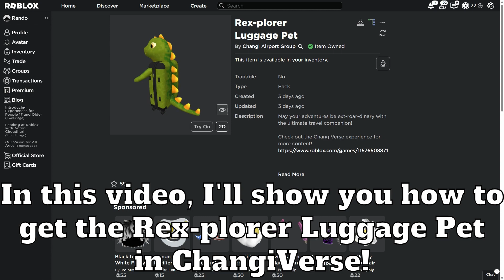(Event) How to get the Rex-plorer Luggage Pet in ChangiVerse!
In this video, I'll show you how to get the Rex-plorer Luggage Pet in ChangiVerse!

➼ All videos Inspired by @Conor3D & @SharkBlox!

Roblox Profile and Others